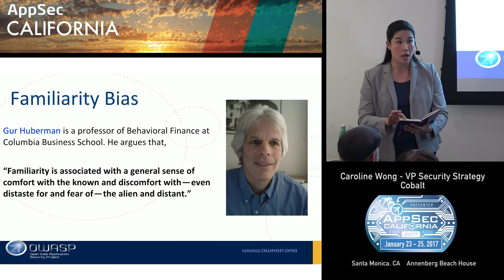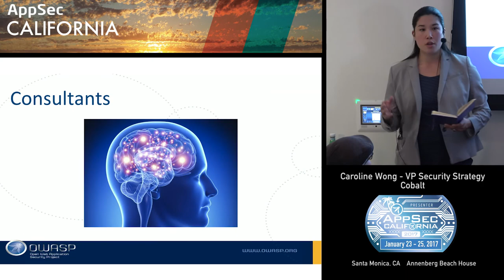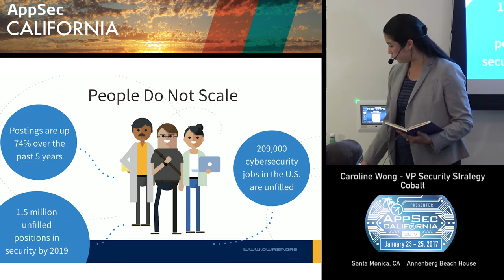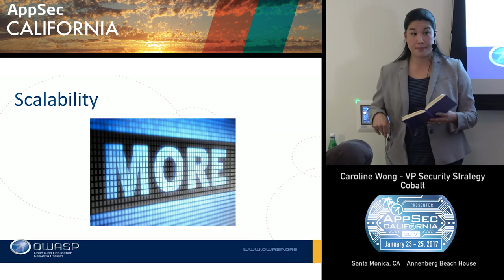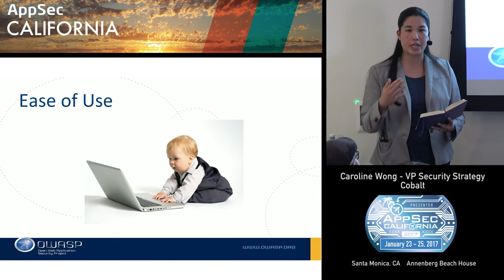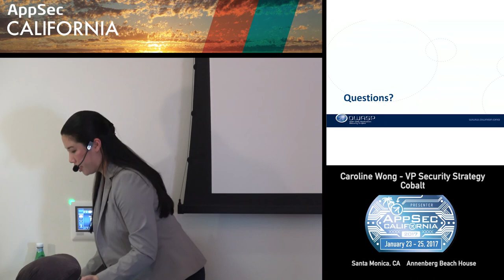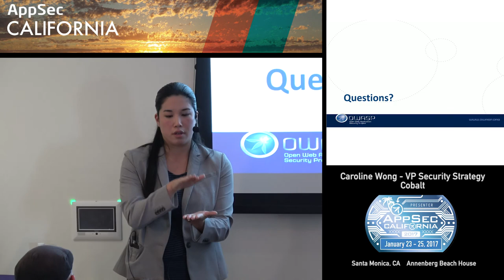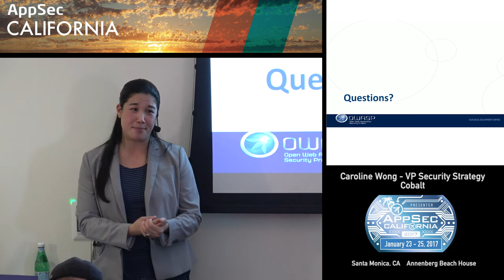APPSEC CA 2017 Caroline Wong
Crowdsourced Security: The Good, The Bad, and The Ugly
Caroline Wong
Cobalt
VP Security Strategy
Caroline Wong is the VP of Security Strategy at Cobalt. Cobalt delivers crowdsourced pen tests and private bug bounties to modern organizations.

Caroline’s close and practical information security knowledge stems from broad experience as a Cigital consultant, a Symantec product manager, and day-to-day leadership roles at eBay and Zynga. She is a well known thought leader on the topic of security metrics and diversity in tech.

Caroline received a 2010 Women of Influence Award in the One to Watch category and authored the popular textbook Security Metrics: A Beginner’s Guide, published by McGraw-Hill in 2011. She graduated from U.C. Berkeley with a B.S. in Electrical Engineering and Computer Sciences.